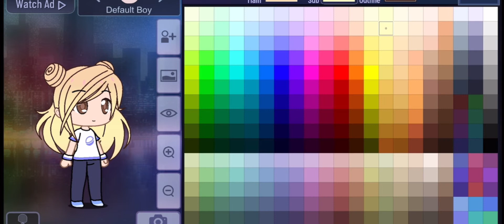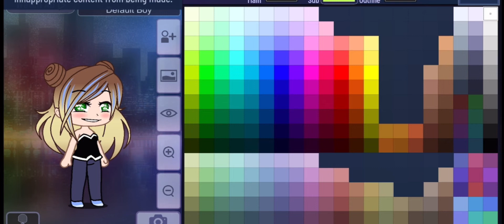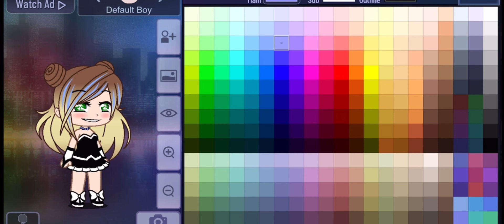My mom makes an oc ✧(≖ ◡ ≖✿